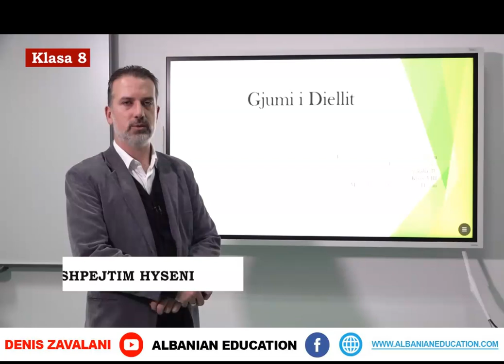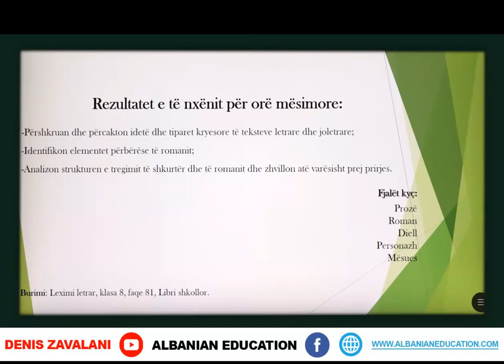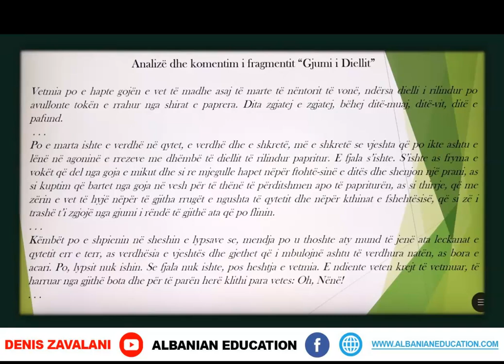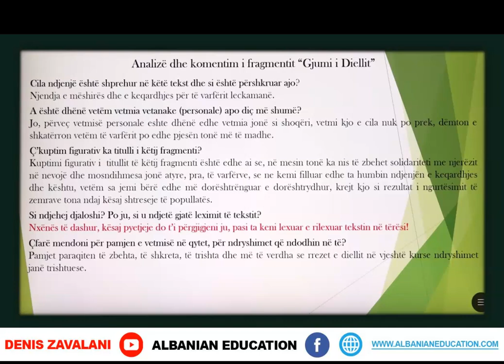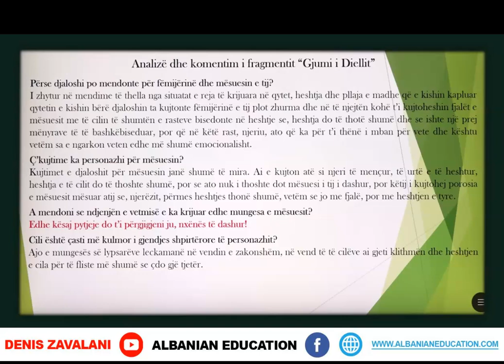8 01 037 Java e tetë Gjuhë shqipe Analizë dhe komente nga fragmenti “Gjumi i Diellit”